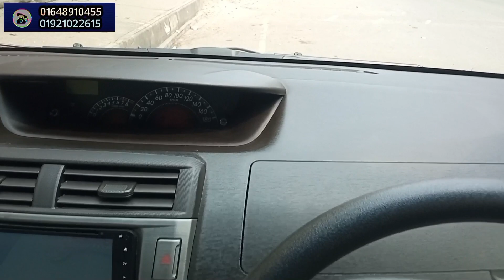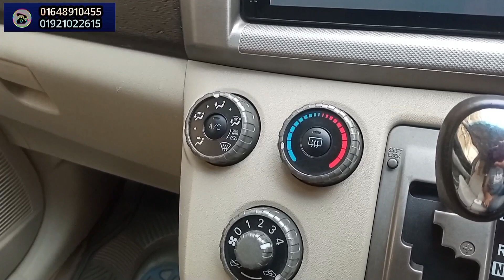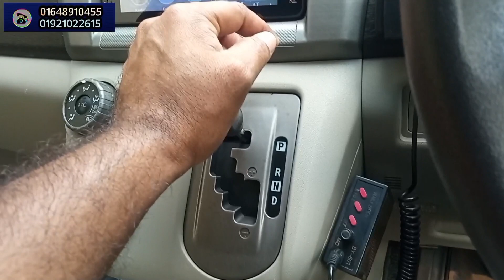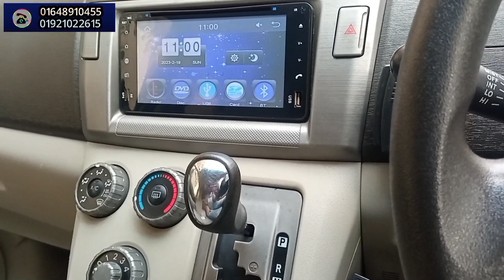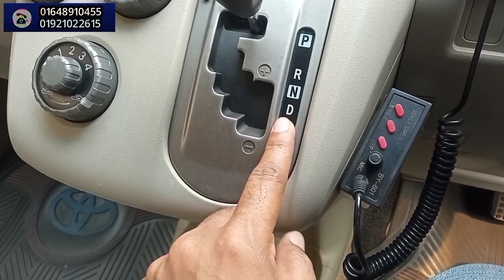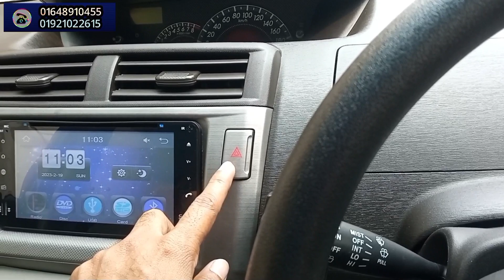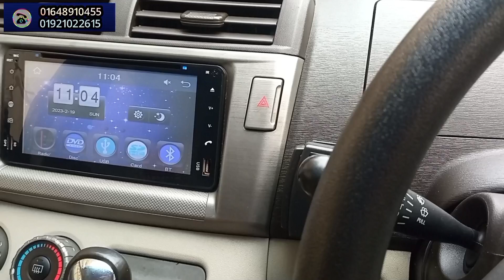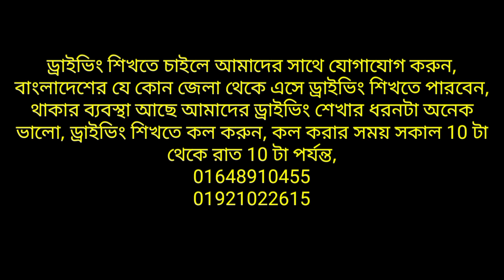নতুন ড্রাইভিং শিখলে ভিডিওটি দেখুন কাটা গিয়ার ফেঁসে গেলে কি করবেন ? What to do if you to gear face